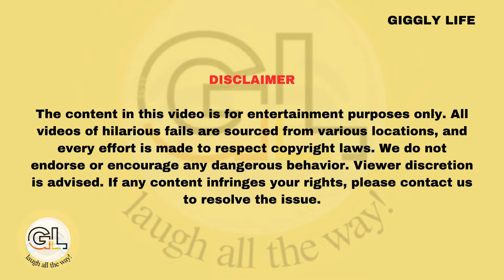TALES OF EPIC FAILS, FALLS AND INSTATNT REGRET!! || TRY NOT TO LAUGH || GIGGLY LIFE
Hey Guys...

"Welcome to our hilarious world of non-stop laughter! Get ready to unleash your funny bone as we bring you the wackiest, most sidesplitting videos on the internet. From epic fails and prank masterpieces to outrageous skits and comedic gold, we've got your daily dose of humor covered.

GIGGLY LIFE'S MOTTO IS TO ENTERTAIN AND MAKE OUR VIEWERS LAUGH. WE DO NOT PROMOTE ANYKINDS OF VIOLENCE. PLEASE DO NOT TRY ANYKINDS OF DANGEROUS ACTIVITIES AT HOME. BE SAFE AND KEEP LAUGHING

Get ready to LOL like never before!"